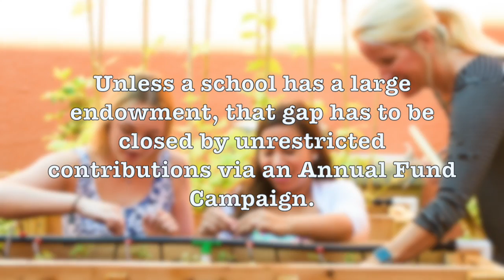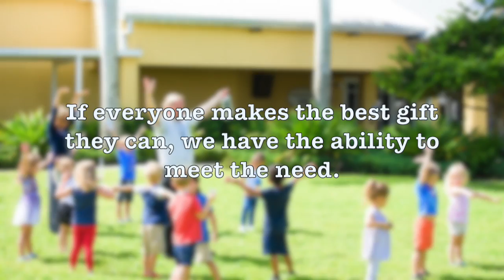An Undeniable Truth: TVS Annual Fund '18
Why give the annual fund? We've got some answers for you.